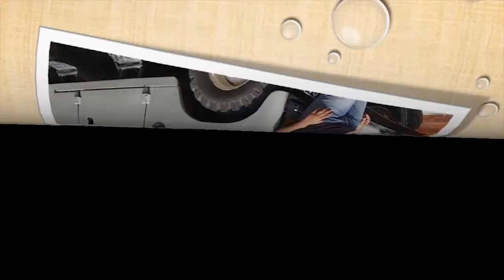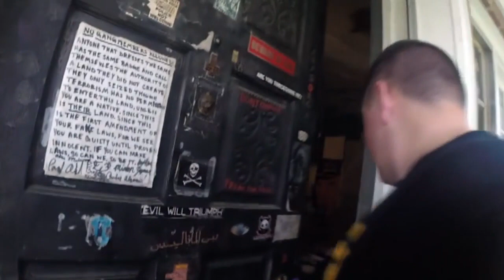Pemuja Setan Di California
Di publikasikan tgl 9 Juli 2021

Membahas Kasus Kriminal Berdasarkan Kisah Nyata